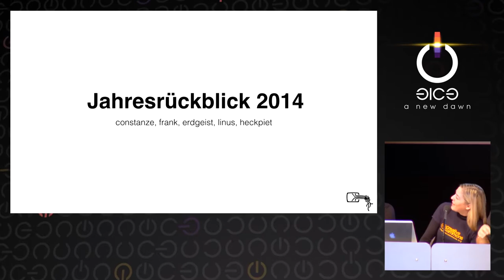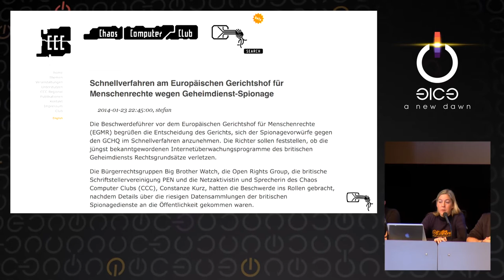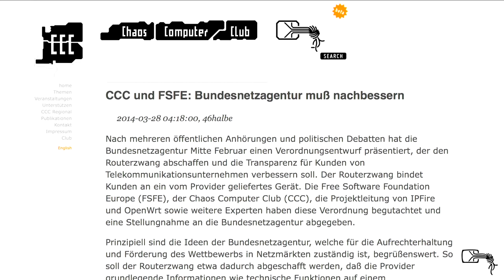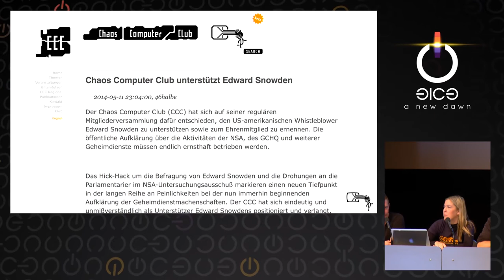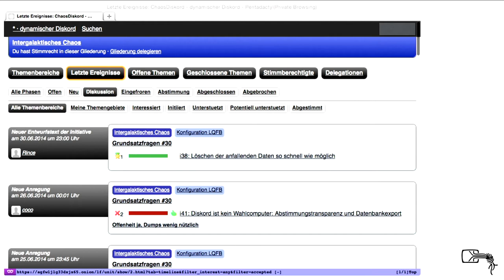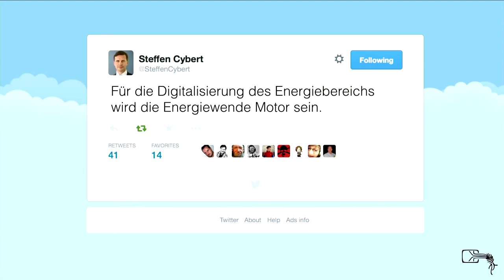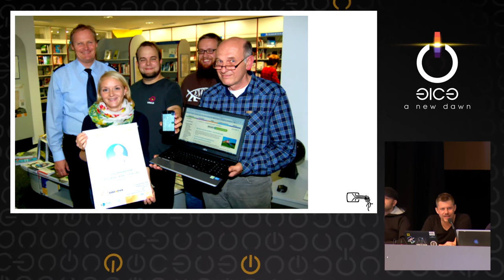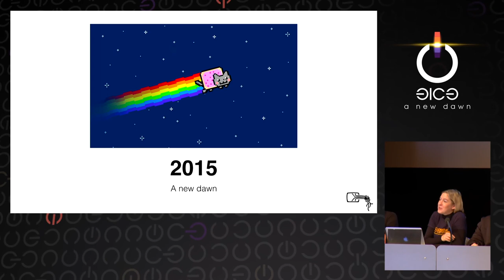Jahresrückblick des CCC (english translation)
Auch das Jahr 2014 geht irgendwann vorbei. Deshalb werfen wir einen Blick zurück auf die für uns besonders relevanten Themen und versuchen abzuschätzen, was im Jahr 2015 auf uns zukommen könnte.

Frank Rieger, erdgeist, Linus Neumann, heckpiet, Constanze Kurz